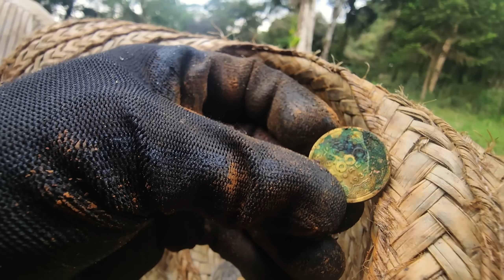MOEDAS antigas em SUA TERRA!!! veja oque encontramos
🔦🗺️ Embarque na aventura e desvende emoções incríveis como um verdadeiro caçador de tesouros com A MELHOR MARCA DE DETECTORES a NOKTA DETECTORS 🕵️‍♂️💰